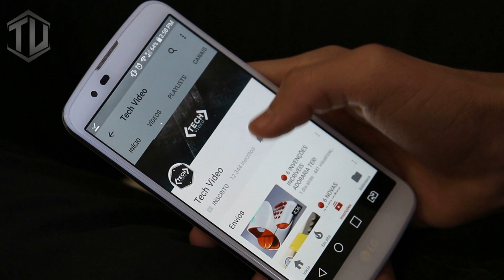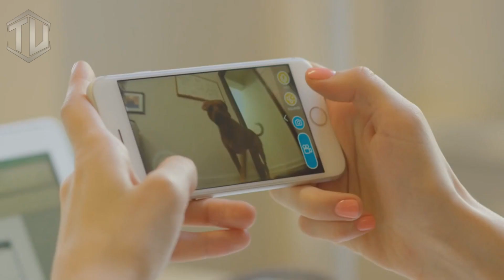7 ACESSÓRIOS INCRÍVEIS PARA SEU BICHINHO DE ESTIMAÇÃO! 😍😍😍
Sabemos que você sempre quer o melhor para seu bichinho de estimação e que escolher acessórios que sejam novidades nesse mercado talvez seja um pouco mais complicado do que você esperava. No Tech Vídeo de hoje, vamos te auxiliar nessa procura tão fofa.

►RECLAMAÇÕES▼